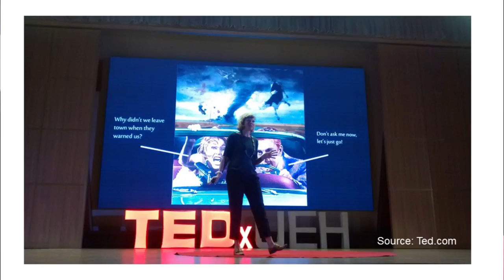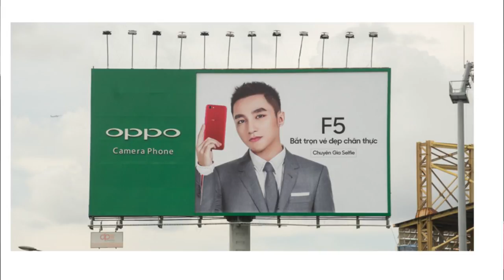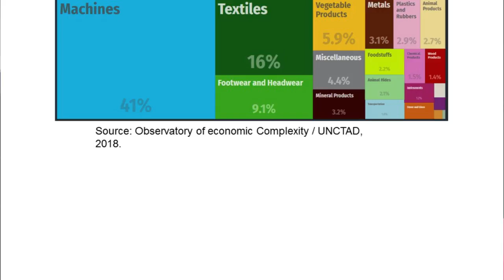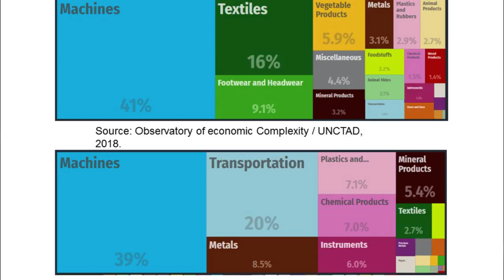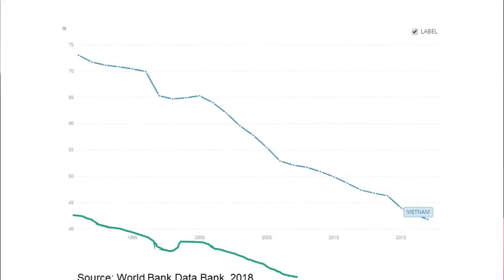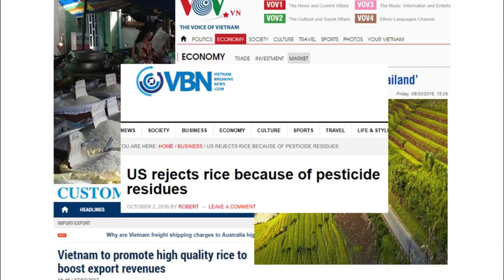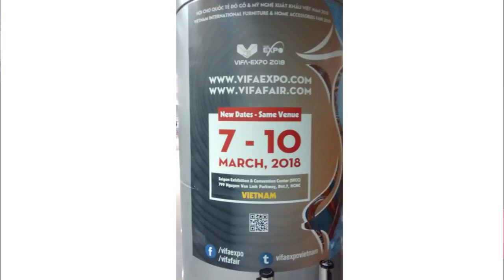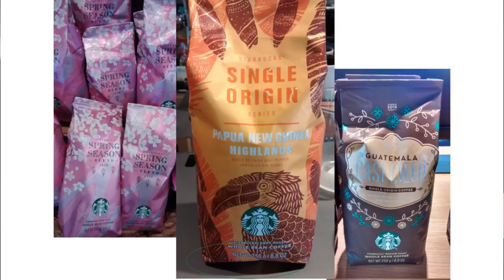Transforming agricultural economy to improve quality of life. | Will McFarland | TEDxYouth@BISHCMC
By looking at trees planted for toilet paper production and lower quality coffee that ends up in 3-in-1 sachets, an environmental economist explains how producing better goods could improve the quality of life in Vietnam, and the planet. Will is an economist working on climate change and agriculture, as well as the owner of a gym in Ho Chi Minh City. Originally from London, UK, he is currently based in Vietnam. He works throughout Asia to solve one of the world's most complex issues: how to prevent dangerous climate change while allowing 9 billion+ people to lead good lives. Will's talk focuses on agriculture transformations in Vietnam. He discusses how we can get out of the trap of producing rubbish 'things' in order to improve our quality of life. This talk was given at a TEDx event using the TED conference format but independently organized by a local community.